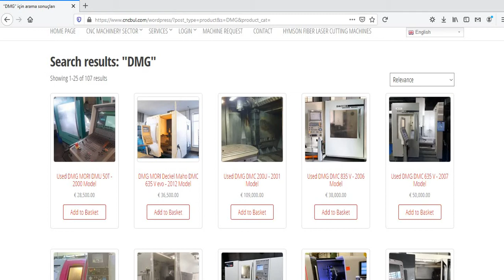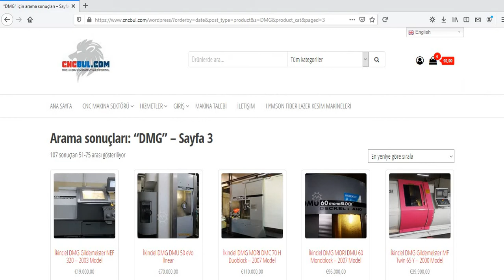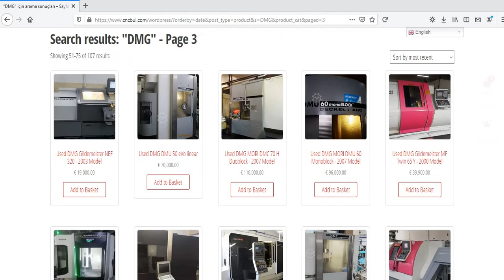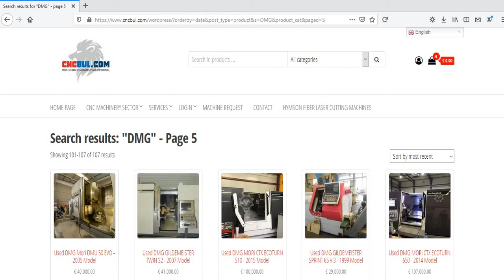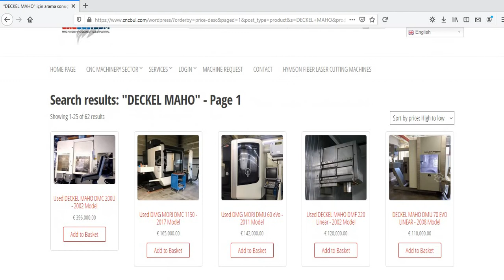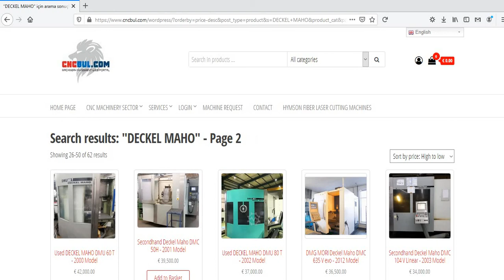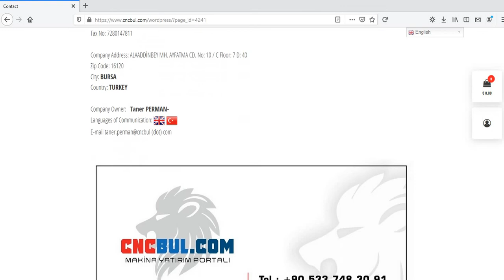USED DMG MORI DECKEL MAHO GILDEMEISTER FOR SALE (CNC Machinery Investment Web Portal CNCBUL.com)